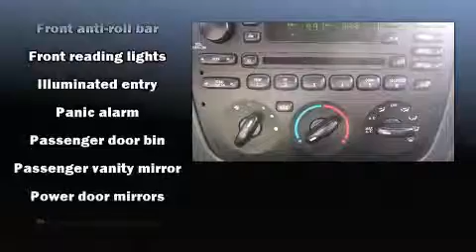2003 Ford Taurus SES in Wilmington, NC 28405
Parkway Subaru
5924 Market St.,

Come test drive this 2003 Ford Taurus. This 4 door sedan still has less than 45,000 miles! It features a front-wheel-drive platform, an automatic transmission, and a 3 liter 6 cylinder engine. Ford infused the interior with top shelf amenities, such as: 1-touch window functionality, air conditioning, tilt steering wheel, power door mirrors, power windows, cruise control, and more. Safety equipment has been integrated throughout, including: dual front impact airbags, a panic alarm, and ABS brakes. A Carfax history report provides you peace of mind by detailing information related to past owners and service records. We offer competitive pricing, and the area's best shopping experience. Please don't hesitate to give us a call.